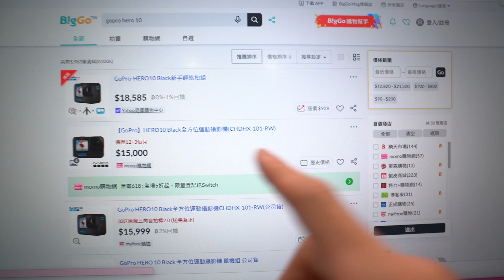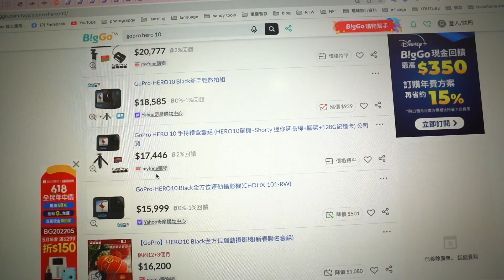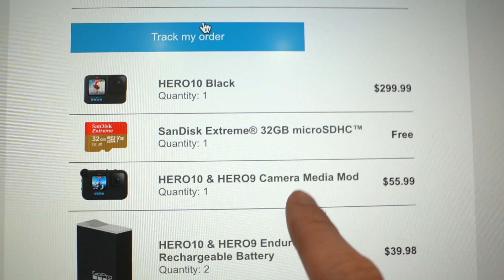GoPro最便宜的通路竟然就是官網！GoPro 10 這樣買直接省5000｜豬豬隊友的生活日常 Scott & Wendy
現正團購中！

📍 Epson 標籤機 6/19 結團
👉🏻 超適合：家用品收納分類、標註食材保存期限、姓名貼
🔗 團購連結：

📍 昌信冰箱保鮮盒 6/15 結團
👉🏻 小冰箱的魔術大空間，收納控必備！

📍 Bruno 掛燙機 6/18 結團
👉🏻 CP 值首選美型小家電，好評加開二團

📍 wean meister 副食品餐具 6/15 結團
👉🏻 全系列食品級矽膠，可冷藏冷凍微波蒸烤